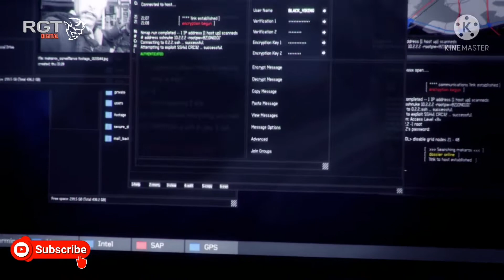Call of Duty Modern Warfare 3: 'Turbulence'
Call of Duty Modern Warfare 3 Campaign Fourth Mission Walkthrough is played on PC.

While attending peace meeting at Hamburg, Russian President is Being attacked by Makarov Militants onboard in the Presidential Plane and Agent Harkov tries to defend Mr President at the crash site from the Militants to safely evacuate him from the warzone.

This is the Fourth Single Player Campaign mission of Call of Duty Modern Warfare 3.

Awaiting for your support!
RGT DIGITAL